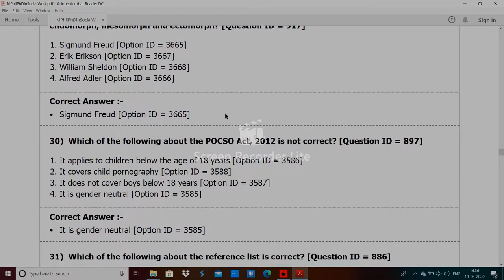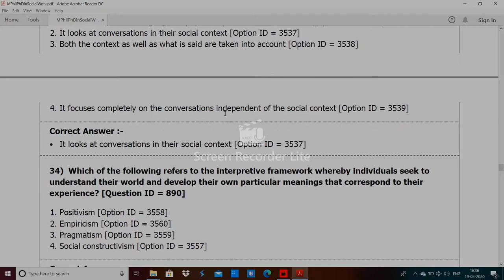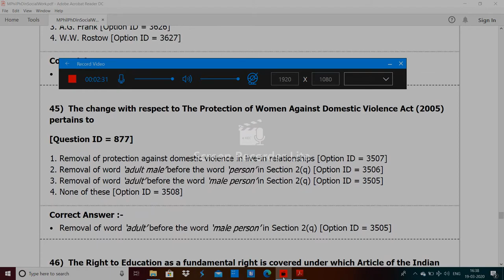DU MPhil PhD in Social Work entrance paper 2019 by hitesh kumar 2